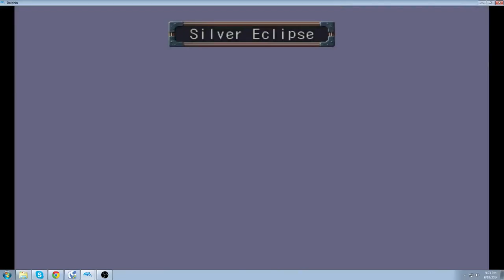Skies of Arcadia Pt 57 - Destroyed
Our base destroyed